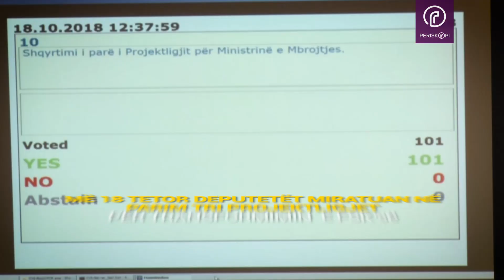Kjo është historia e rrugëtimit shumëvjeçar të Kosovës për ta bërë FSK’në Ushtri